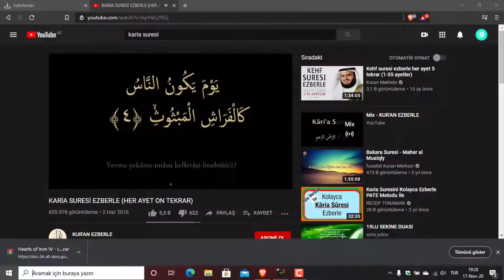Age of civizilation 2 Almanya/Germany 1. bölüm